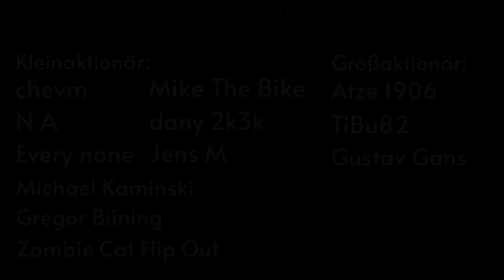Chinas Strompreise explodieren - die Wirtschaft leidet massiv! Auch Taiwan wird angegriffen Teil 1/2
In dem Video berichtet euch Marvin, über das Energie Problem in China. Es geht erstmal darum, was passiert ist, dann wo Konflikte herrschen, um Preise und zum Schluss um das Angebot und die Nachfrage. Weiter gehts im zweiten Teil, der morgen folgt.

00:00 Einleitung
01:07 Was ist passiert & Probleme
04:02 Taiwan & China Situation
07:02 Die Preise
09:03 Nachfrage & Angebot